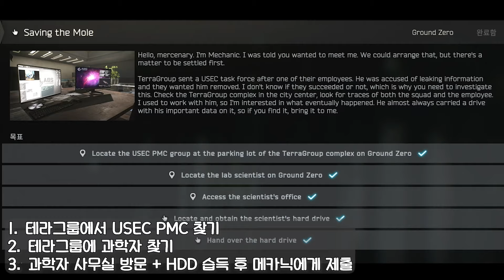신규맵, 그라운드 제로에 대한 모든것 | EFT | ESCAPE FROM TARKOV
타르코프 그라운드 제로! 도화선이 알아봤습니다!

00:00 신규맵 그라운드 제로 소개
02:01 건물 소개 - 스카이 사이드(SKYSIDE)
03:02 건물 소개 - 테라그룹 (TERRAGROUP)
03:43 건물 소개 - 퓨전 (FUSION)
06:05 건물 소개 - 엠파이어 (EMPIRE)
07:12 건물 소개 - 캐피탈 인사이트 (Capital Insight)
07:35 건물 소개 - 나카타니 (NAKATANI)
08:05 지하차도 (UnderGround)
10:54 그라운드 제로 탈출구
11:07 탈출구 - Emercom Checkpoint
11:39 탈출구 - Nakatani Basement Stairs
11:59 탈출구 - Police Cordon (택시)
12:13 탈출구 - Mira Prospect (AVE) - 플레어 탈출
12:48 플레어 탈출 개꿀팁
13:09 탈출구 - SCAV Check point (Co-op)
13:27 그라운드 제로 퀘스트 (필수로 깨야해요!)
13:38 프라퍼 - Shooting Cans
14:47 프라퍼 - Luxurious Life
15:28 스키어 - Burning Rubber
15:38 메카닉 - Saving the mole (중요)
18:24 테라피스트 - First in Line
18:35 퀘스트 클리어 팁
19:43 마무리하며

트위치 TV에서 방송 진행 하고 있습니다!

자세한 공지 사항은 디스코드 공지란을 참조 해주세요!